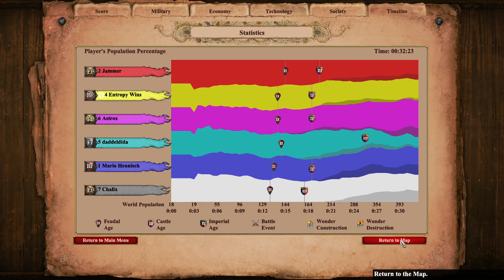African Clearing is Back!